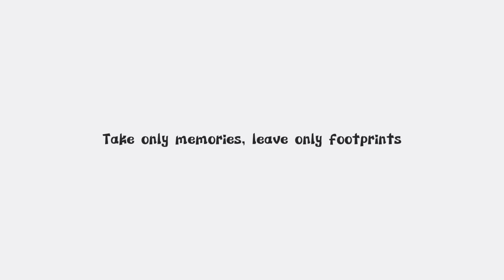DELHI TO MUMBAI BY TRAIN | MAHARASTRA SAMPARK KRANTI EXPRESS | GOMSI TV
Hey guys, Gomsi is here, I hope you enjoed and love this video, Make sure click on subscribe button and turn on notification bell for all updates, THANKYOU FOR WATCHING MY VIDEO.